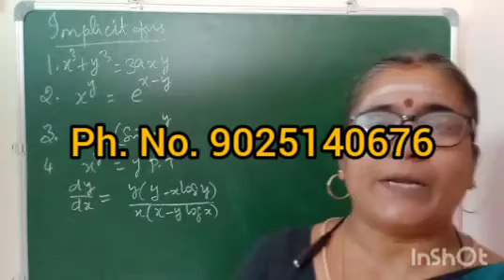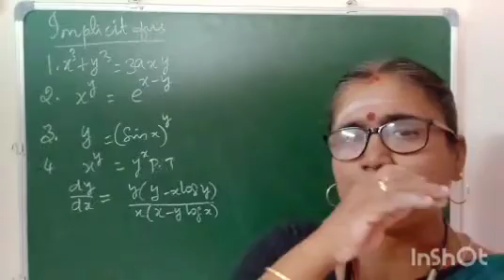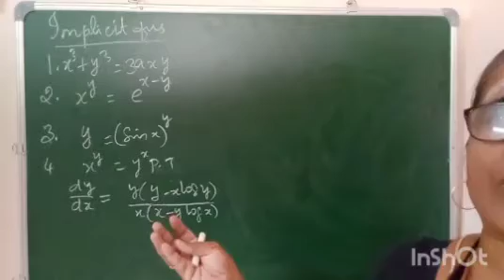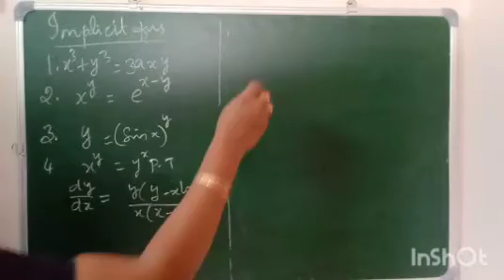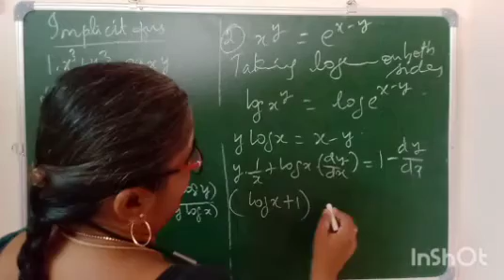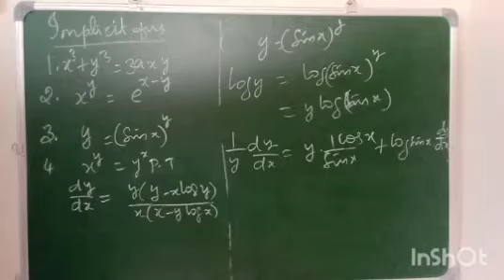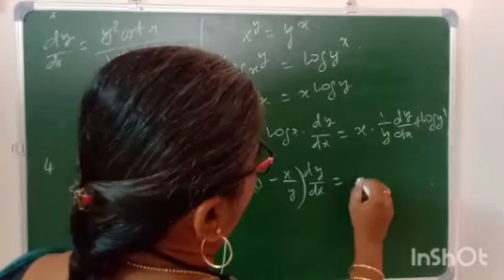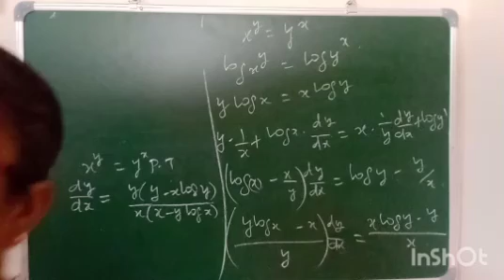Implicit function-differentiation-ug trb maths paper II -unit 2 part 4